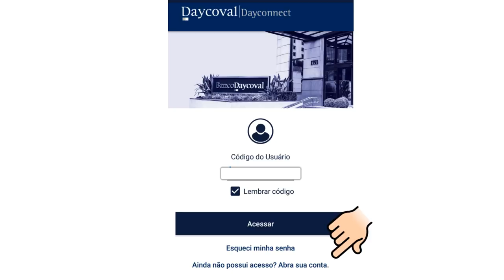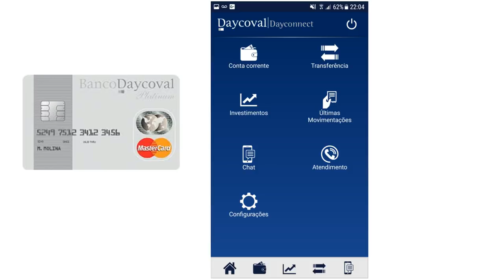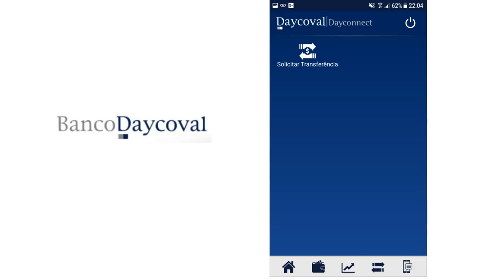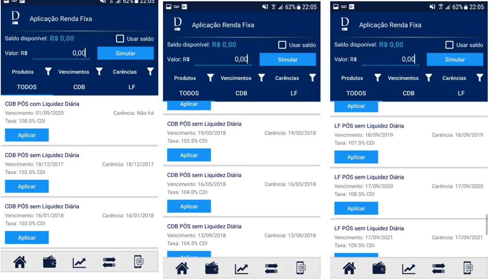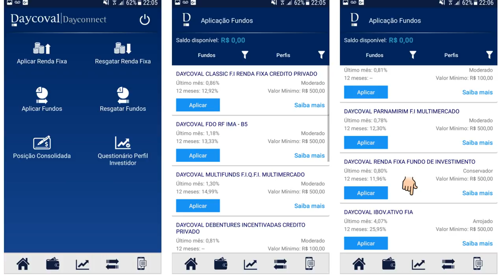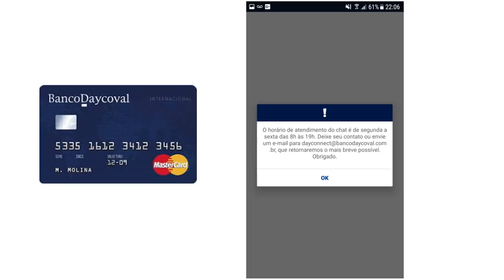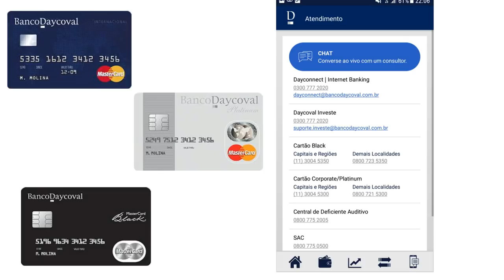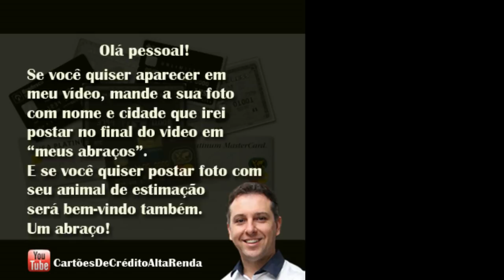💳 CONTA DIGITAL DAYCOVAL DAYCONNECT, CONTA DE INVESTIMENTOS, VALE A PENA? - LEANDRO VIEIRA🥇